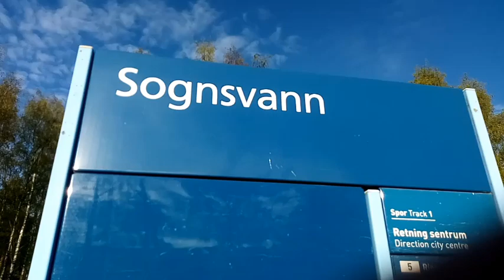SOGNVANN LAKE OSLO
3.3 km circumstance lake just north Oslo, Norway. The lake is a popular, used a camping, picnicking and bathing destination for the residents of Oslo during the summer, as well as a cross - country skiing, skating and ice fishing destination in the winter. The trail around it is used for walking or jogging all year.